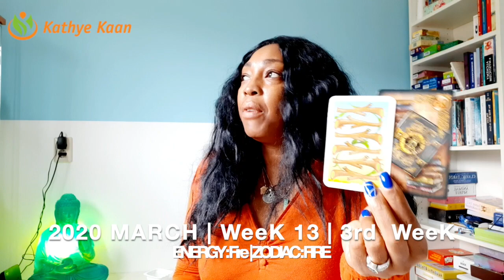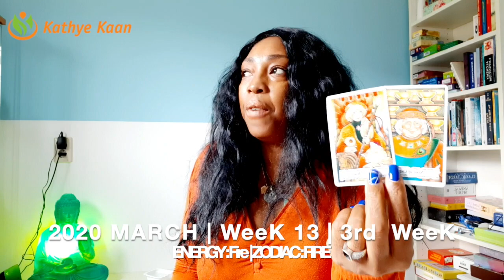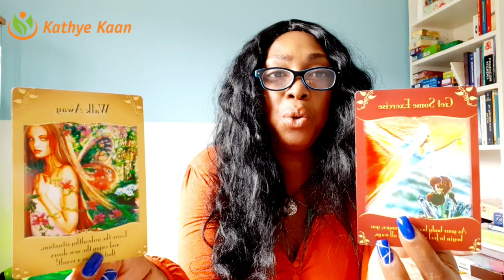TAURUS WEEKLY READING | WEEK 13 | PSYCHIC TAROT HOROSCOPE MARCH 23 - 29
Kathye